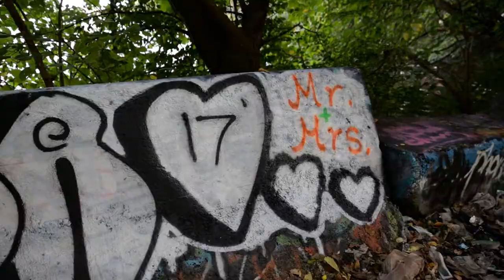Kelly and Kevin (TRAILER)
Filmed October 7th, 2017 at the Cathedral Basilica of Saints Peter and Paul and The Regal Ballroom (Philadelphia, PA).